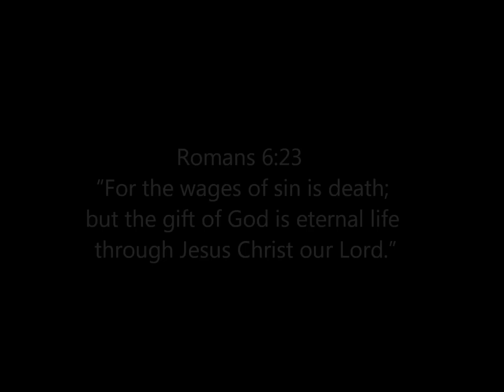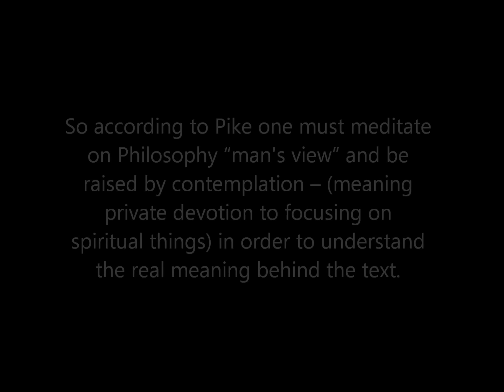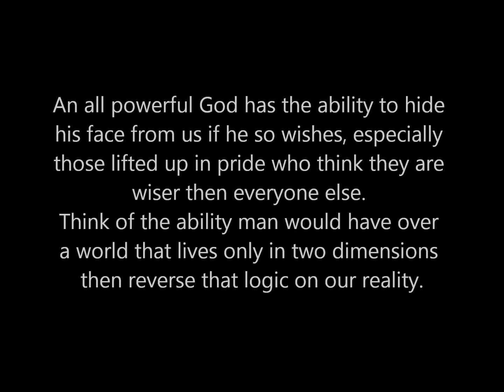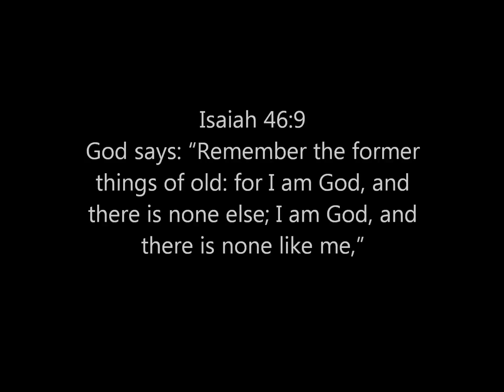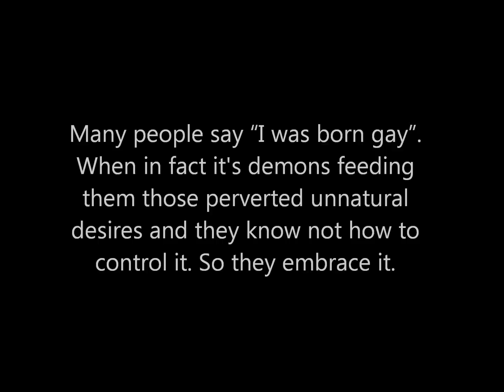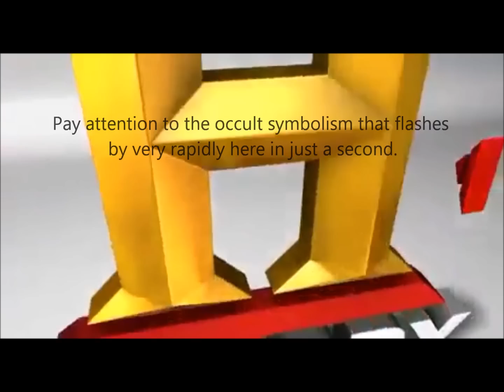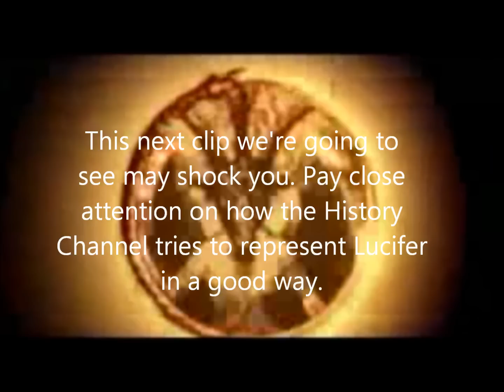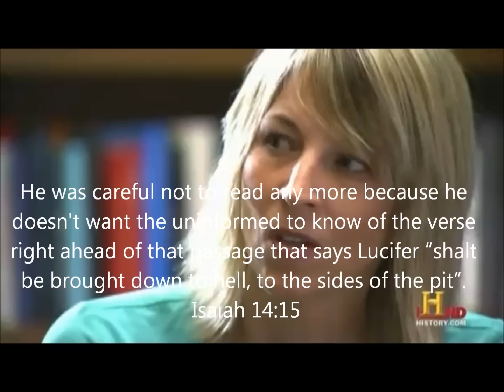(2/13) Exposed Doctrines of Freemasonry and New Age Philosophy